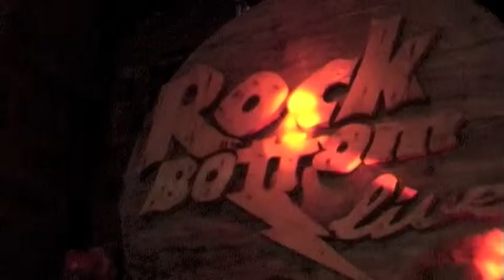478 fox ice ROK MPOTOM 29 6 2007 1